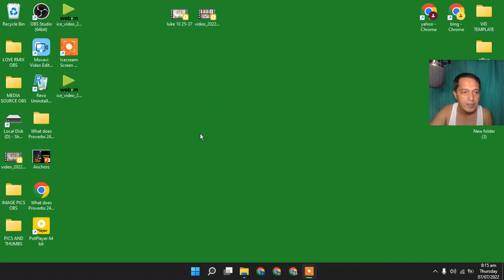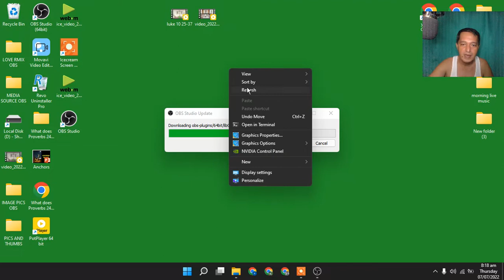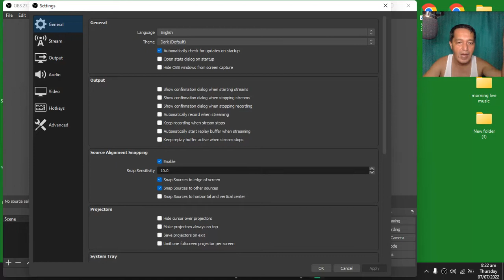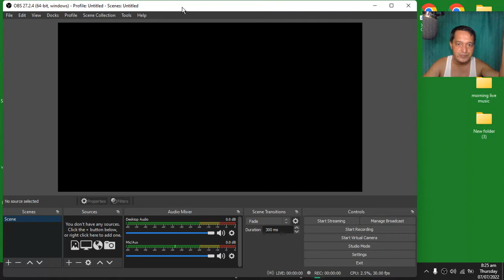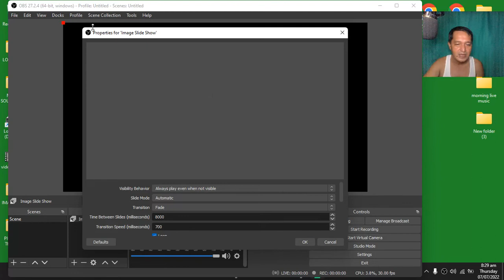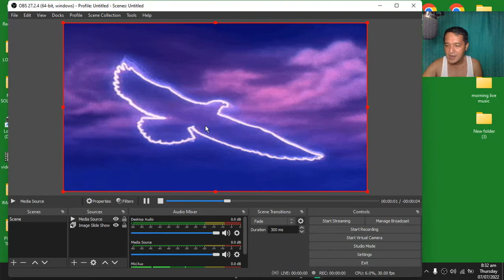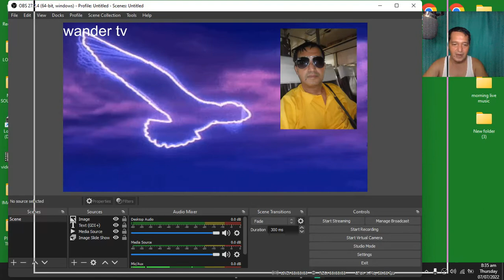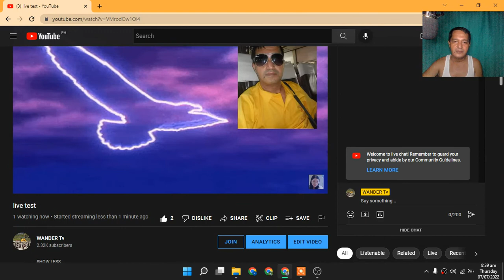PAANO MAG SET UP NG OBS STREAM PLUS SOME TIPS